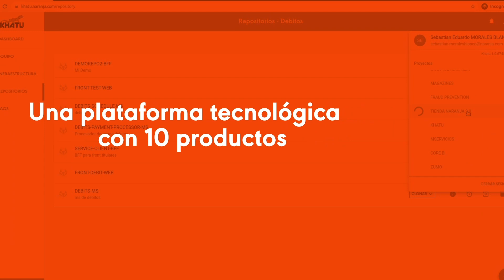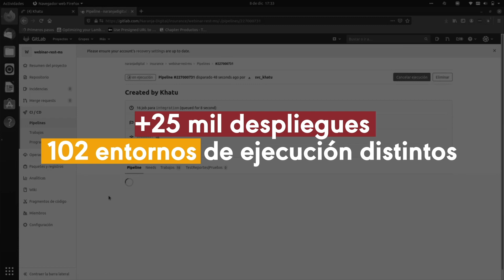Recap 2020 Engineering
Nuestra comunidad técnica demuestra año a año su pasión por la tecnología.
Este fue un año diferente y aún así lleno de resultados.
El equipo de Engineering comparte su despegue. 🚀🚀

¿Te gustaría formar parte de este equipo?